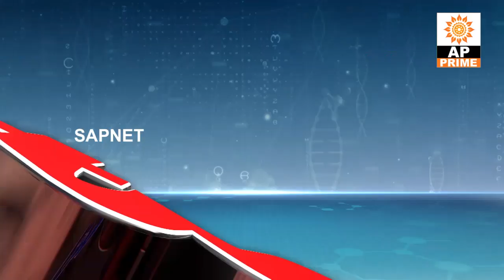Health Guide | Summer Health Problems in Kids | EP 78 | AP Prime Tv | SAPNET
Summer Health Problems in Kids  | EP 78